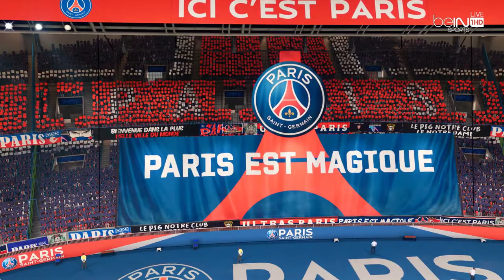FIFA 21 | Paris Saint-Germain v Real Madrid (1 - 0 Agg.) | UEFA Champions League Quarter Final 20/21